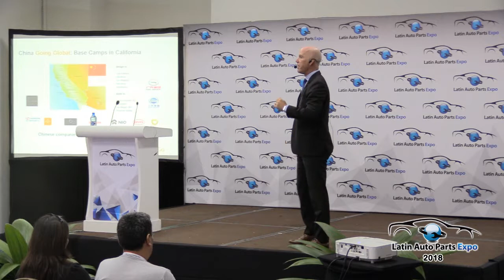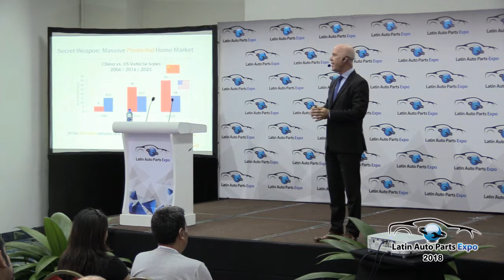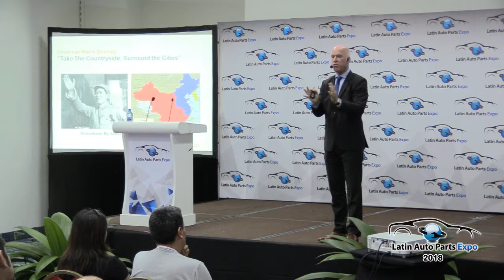KEYNOTE: Michael Dunne, Dunne Automotive Ltd., Latin Auto Parts Expo 2018 Conferences/Conferencias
TOPIC: China’s Strategic Policies for Auto-Tech Revolution (Made-in-China 2025)

Key Milestones: Tech Revolution in China’s Automotive Industry 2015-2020

China Roadmap to Electric, Autonomous and Ride-Sharing Leadership by 2030.

Successes and Pitfalls of entering markets in the Americas & Europe.

TEMA: Políticas estratégicas de China para la revolución de la tecnología automática (Made-in-China 2025)

• Hitos clave: revolución tecnológica en la industria automotriz de China 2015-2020

• Hoja de ruta de China para el liderazgo eléctrico, autónomo y de participación en el viaje para 2030.

• Éxitos y trampas para ingresar a los mercados de América y Europa.